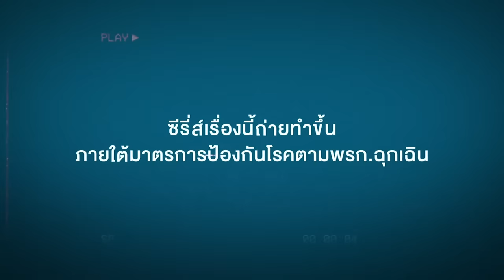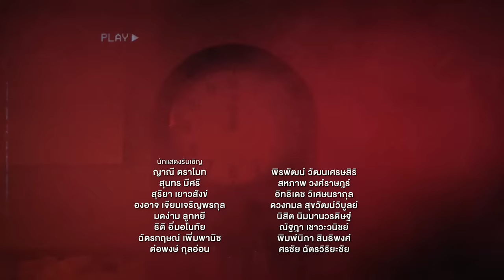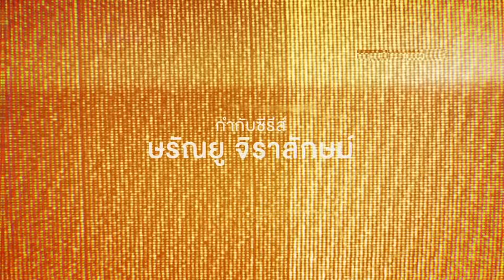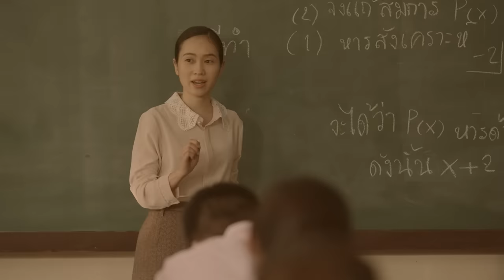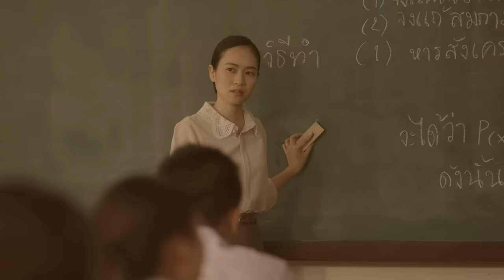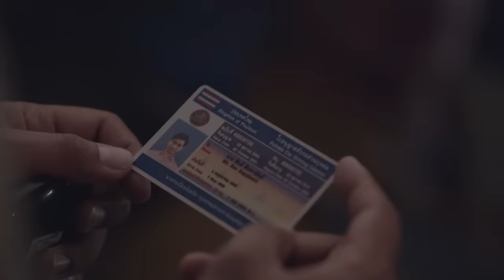[Eng Sub] 55:15 NEVER TOO LATE | EP.2 [1/4]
“คุณเคยคิดถึงเรื่องผิดพลาดในชีวิตบ้างไหม? เรื่องที่ไม่ว่าจะอยากกลับไปแก้ไขสักแค่ไหน มันก็ไม่มีโอกาสอีกแล้ว...”
คำถามใหญ่ในใจของคนวัย 55 ที่ก้าวเข้าสู่ช่วงปลายของชีวิต แล้วมองย้อนกลับไปอย่างเสียใจ แม้อยากจะกลับไปตั้งต้นตัวเองให้เหมือนกับวัย 15 ใหม่ ก็เป็นไปไม่ได้...แต่ไม่ใช่กับ 5 คนนี้
5 ไม้เกือบใกล้ฝั่งในชีวิตตอนปลายวัยใกล้โค้งสุดท้าย ที่ไม่รู้ว่าโชคชะตาเล่นตลกหรือสวรรค์เป็นใจ ให้ได้กลับไปรีสตาร์ทที่จุดเริ่มต้นอีกครั้งในวัย 15 ปี
เช้าวันธรรมดาวันหนึ่งของปี 2021 ที่กำลังจะไม่ธรรมดา เจณิญา นักร้อง Dancing Queen ในตํานาน ที่กําลังจะหมดชื่อเสียง เดินทางไปต่ออายุบัตรประชาชนใบรองสุดท้ายของชีวิต ก่อนจะถูกเปลี่ยนเป็นบัตรประชาชนตลอดชีพ เธอพบว่าสําเนาบัตรเก่าของตัวเองถูกถ่ายเอกสารออกมากลายเป็นบัตรประชาชนใบแรกในชีวิต และรุ่งเช้าวันต่อมา เจณิญาก็ได้พบว่าเธอได้กลายเป็นตัวเองในวัย 15 โดยไม่รู้สาเหตุ และไม่รู้ว่าจะเดินทางกลับมาที่จุดเดิมในชีวิตของตัวเองได้ยังไง
โอกาสการเริ่มต้นใหม่กลับมาอีกครั้ง เจณิญาตัดสินใจไปเรียนโรงเรียนเก่าของเธอสมัยเด็ก ซึ่งตอนนี้มี เกรต้า ไอดอลสาววัย18 เจ้าของเพลงฮิต55ล้านวิว กลายมาเป็นรุ่นพี่ เจณิญาทำได้แค่เป็นรุ่นน้องที่ดีและหาทางเข้าใกล้เกรต้าเพื่อไต่เต้าและทวงความสำเร็จคืนอีกครั้ง
และในวันที่เริ่มงงชีวิตวัย 15 เจณิญาได้พบกับแสงสว่าง เมื่อได้รู้ว่ายังมีมนุษย์ที่ฟ้าประทานสิ่งเดียวกันมาให้อีก 4 คน ที่มารวมตัวกันในโรงอาหารโรงเรียน ด้วยเหตุผลการมาเข้าเรียนที่ต่างกันไป เหล่าผู้ประสบภัยจากเหตุการณ์บัตรประชาชนย้อนอายุได้แก่ ทรงพลเก้งรุ่นใหญ่ จารุณีอาจารย์สุดโหดของโรงเรียน สันต์เพลย์บอยถังแตก และอมรเทพผู้กำความฝันอยากจะกลับไปพิสูจน์ตัวเองในสังเวียนมวยอีกครั้ง แล้วเจณิญาก็ได้รู้ว่าปัญหาของเธอไม่ได้ใหญ่ที่สุดอยู่คนเดียว
ทั้ง 5 คนในวัย 55 ที่กลับต้องมาเผชิญความท้าทายครั้งใหม่ในชีวิต โดยไม่รู้ว่าการได้รับโอกาสอีกครั้งเป็นเรื่องดีหรือไม่ สำหรับพวกเขาบางคนอาจจะมีความสุขจนไม่อยากจะกลับไป ณ สถานะปัจจุบัน กับบางคนที่ดันมาสร้างปัญหาใหม่ไว้เพิ่ม พวกเขาไม่สามารถเดาได้เลยว่าจะเกิดอะไรขึ้นข้างหน้า รู้แต่ว่าวันนี้วัยทองต้องรอด!!

วสุ แสงสิงแก้ว   รับบท สันต์ อายุ 55
สินจัย เปล่งพานิช  รับบท เจณิญา อายุ 55
ทรงสิทธิ์ รุ่งนพคุณศรี รับบท ทรงพล อายุ 55
อัมรินทร์ นิติพน   รับบท อมรเทพ อายุ 55
คาร่า พลสิทธิ์   รับบท จารุณี อายุ 55
กรภัทร์ เกิดพันธุ์  รับบท สันต์ อายุ 15
กัญญรัตน์ เรืองรุ่ง  รับบท เจณิญา อายุ 15
ธนวัฒน์ รัตนกิจไพศาล รับบท ทรงพล อายุ 15
เค เลิศสิทธิชัย   รับบท อมรเทพ อายุ 15
เบญญาภา จีนประสม รับบท จารุณี อายุ 15

กำกับซีรีส์ ษรัณยู จิราลักษม์

ทุกวันอาทิตย์ และ จันทร์ เวลา 20:30 น. ทาง Disney+ Hotstar

Subtitles
Indonesian : @yourayy_ (Twitter)
Korean  : Khaotung Korea FC
Spanish : @sofy.mgsw
Turkish : Nora & Mugen
Japanese : @himomohimomo (Twitter)
Chinese (Taiwan) : @fallinlove_sub (Instagram & Twitter)
Chinese (Hong Kong) : Never too late 遲到好過冇到團
Polish : Hoa